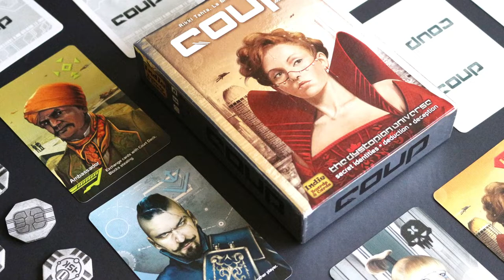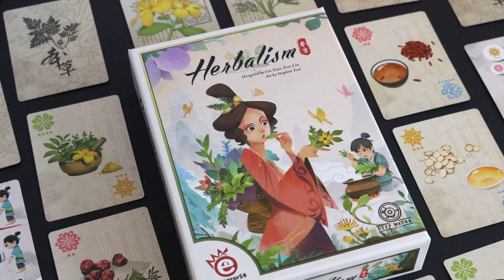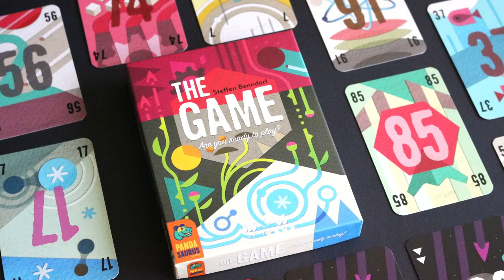Top 5 Stocking Stuffer Board Games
Here are Friday Knight Games' Top 5 Stocking Stuffer Board Games!

This video is our favourite because we channeled our inner Matt Stone and Trey Parker to bring you this fun way to share some of our favourite small boxed games!

0:46 - Coup - Indie Boards and Cards
1:11 - The Crew - Kosmos Games
1:53 - Herbalism - Emperor S4 Games/Deep Water Games
2:42 - The Game - Pandasaurus Games
3:13 - Our Favourite Stocking Stuffer

Friday Knight Games Theme Music written by Matt Murawski and performed by Jonathan Loiselle.

God Rest Ye Merry Gentlemen/What Child is This? Performed by Rob Grossi